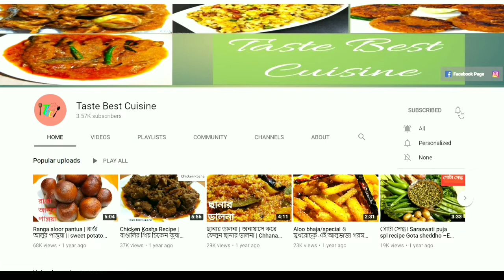এই ঢ্যাঁড়স চচ্চড়ি গরম ভাতে অপূর্ব লাগে || Bengali Veg Recipe_Bhindi with mustard & Poppy paste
Welcome to Taste Best Cuisine.

Ingredients:-
Ladies finger:200g
Mustard paste:2tsp
Poppy paste:2tsp
Green chillies paste
Bengali five spices:1/2tsp
Turmeric powder:1/2tsp
Salt and sugar:as per taste
Mustard oil

Track: Ikson

Thank you-Taste Best Cuisine.